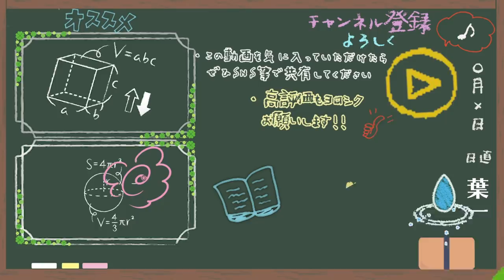皆さんの実践例を教えてください。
‹使用音源›
「甘茶の音楽工房」